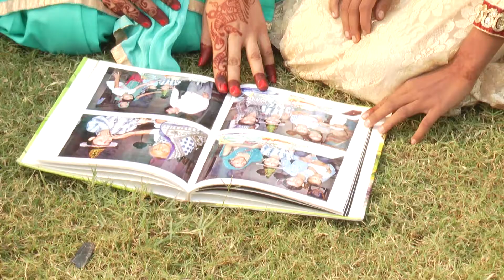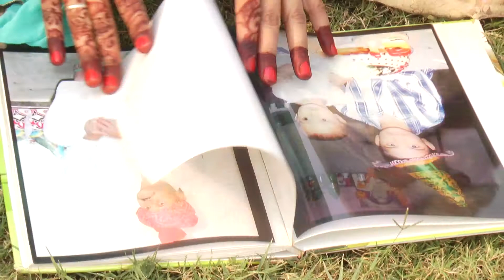December 12, 2018